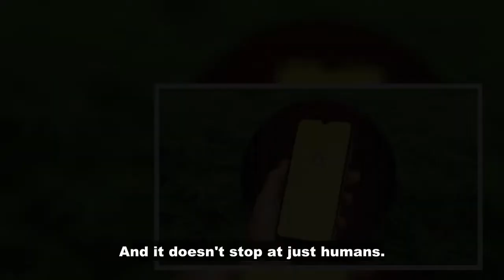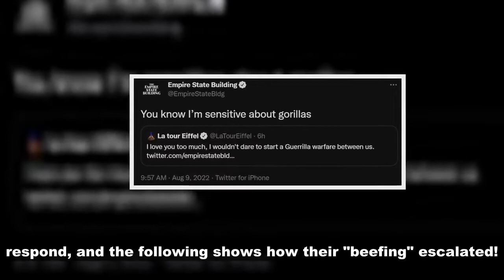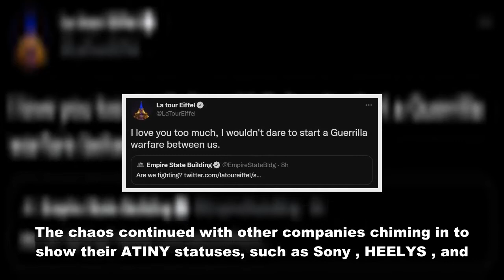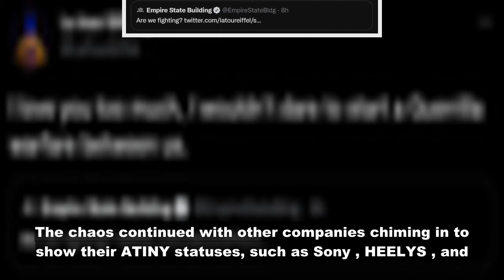The Eiffel Tower, Empire State Building, And More Get Into Hilarious Beef On ATEEZ’s Mingi’s Birthda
The Eiffel Tower, Empire State Building, And More Get Into Hilarious Beef On ATEEZ’s Mingi’s Birthday Tweet

ATEEZ has become popular enough internationally that they have made fans across the globe in many different countries. From fellow K-Pop idols to western artists and other celebrities, their music is loved by millions! And it doesn’t stop at just humans. Because it turns out, iconic landmarks such as the Ei